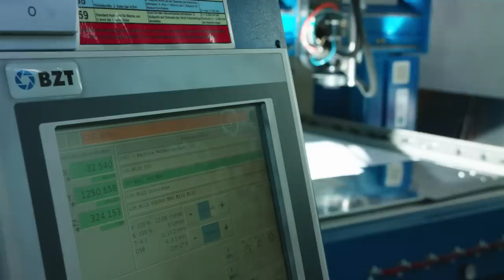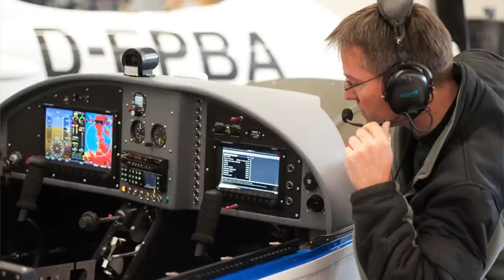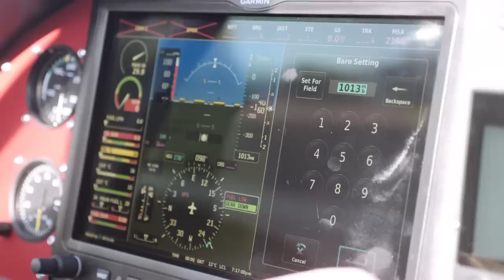Breezer Sport Is Not Your Average Light Aircraft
The Breezer sport is designed and manufactured by German aerospace company, Breezer aircraft. This is one of their 5 models of light aircraft. All Breezer aircraft are powered by rotax engines, from 80 horse power all the way up wot 141 horse power. What sets the sport model aside is that it comes with a retractable landing gear which gives it an edge in performance.

Have any questions about the aircraft or interested in buying one?

A special focus is the retractable landing gear which is metal made in Germany. It is lightweight, safe and efficient. The tapered wings on the Breezer sport are new in all aspects from profile to main spar. This is now a centre spar in a centre section up to the landing gear. The wings as such are shorter and are attached to the main section left and right. To support low speed behavior, new developed flaps provide enough lift.

The Breezer Sport can be powered by the Rotax-engines 912 ULS and 912 iS. The cowling is adopted to generate less drag and allow large openings for coolants or intercooler.